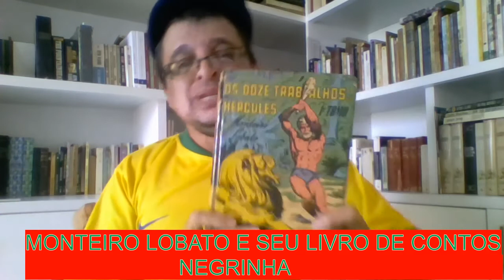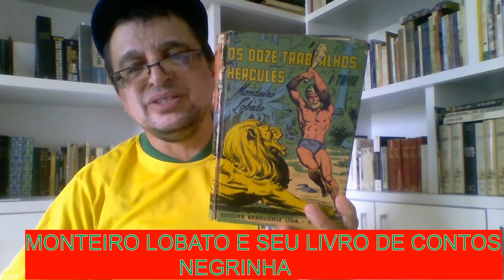NEGRINHA (Monteiro Lobato) | Paulo Darma1970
Publicado em 1923, após o sucesso de Urupês, o livro de contos Negrinha, através de seus personagens, forma um retrato da população brasileira do início do século XX, com os quais Lobato denuncia os bastidores de uma sociedade patriarcal. É uma forte crítica que deixa transparecer os vestígios de uma persistente mentalidade escravocrata da sociedade, mesmo décadas após a abolição.